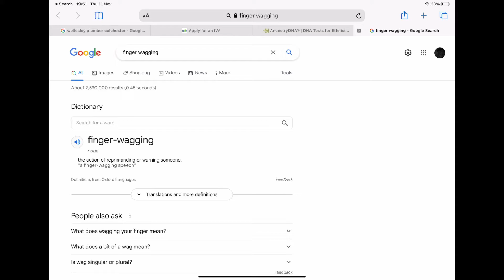GèéZ TV - Legends of COD - Part 1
Xx Ta Very Muchski for Tuning in & have a Chuffin Proud One Moites. MmmM CUUUUTTTTAAAAA ! xX